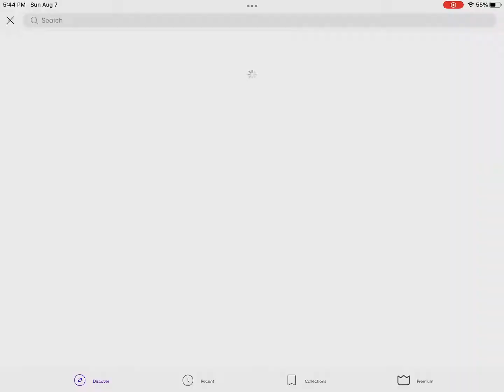How roblox limiteds are made 😳 (READ DESC)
This video is not meant to offend roblox or Roblox’s limited, it is meant as a joke